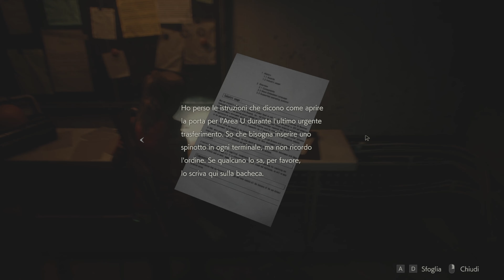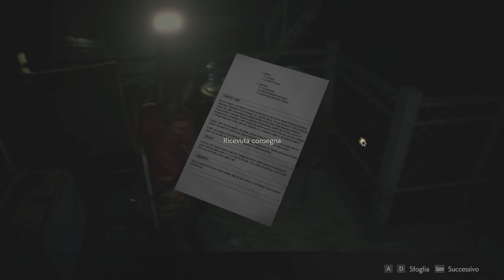Resident Evil 2 Remake ITA Gameplay #07 | IL SIGNOR BIRKIN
Resident Evil 2 Remake ha luogo 2 mesi dopo gli avvenimenti del primo capitolo. In questo capitolo Claire Redfield si reca a Raccoon City alla ricerca di suo fratello Chris Redfield , presumibilmente ancora in città. Incontra un certo Leon S. Kennedy in un'area di servizio appena fuori dalla città assieme al quale, dopo averla salvata, si reca nella città a bordo di una macchina della polizia. I due sono costretti a separarsi e sta a noi scegliere quale delle due storie seguire. Entrambi hanno lo stesso scopo: scappare da Raccoon City.

Gioco: Resident Evil 2 Remake
Piattaforma: Desktop
Genere: Survival Horror - Azione
Rilascio: 2019

IL SIGNOR BIRKIN - Resident Evil 2 Remake Gameplay ITA Walkthrough #07